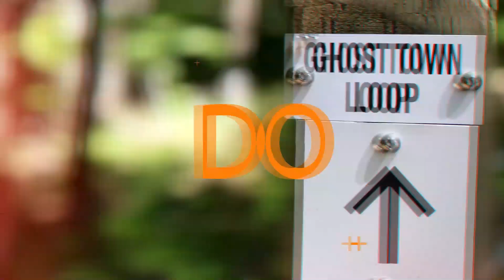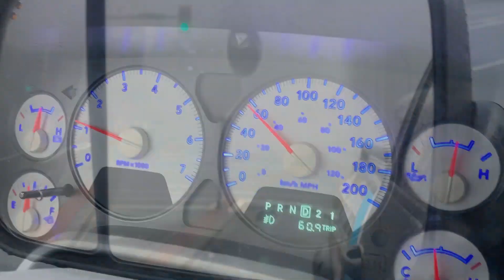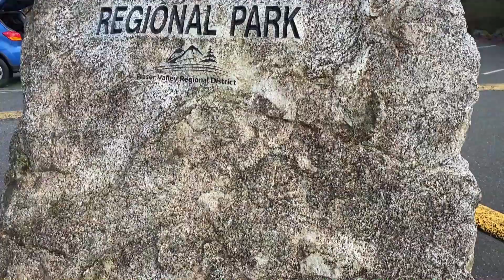Exploring the Majestic Cascade Waterfalls | Vancouver Adventure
Embark on a mesmerizing journey with us as we explore the stunning Cascade Waterfalls in Vancouver! Covering 16.5 hectares of natural beauty, this waterfall park offers spectacular views of the valley, river, and cascading falls. Follow the gravel one-way route through cedar and hemlock woodlands, ascending wooden stairs to reach the viewing terrace. From there, immerse yourself in the sights and sounds of nature as you witness the majestic beauty of the falls. Join us for an unforgettable adventure amidst the wonders of Vancouver's Cascade Waterfalls!

Welcome to Vancity Adventure, Where we love to Adventure and Overland!

VANCITY ADVENTURE
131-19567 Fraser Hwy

Adventure is right around the corner! Let’s get outside, explore, and make new friends. We cannot wait to go on this vancityadventure with you!

Licenced Drone Pilot

➔ Stay Connect With Vancity Adventure